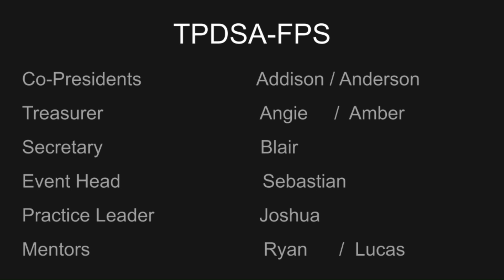TPDSA FPS New Staff Members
2023~2024
Welcome to TPDSA -FPS community